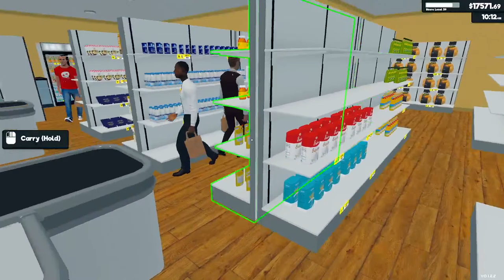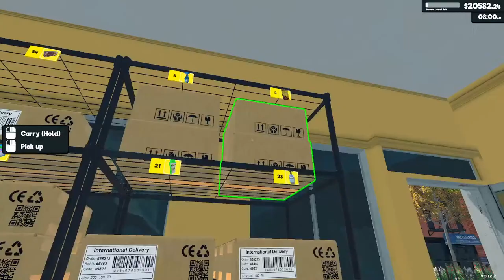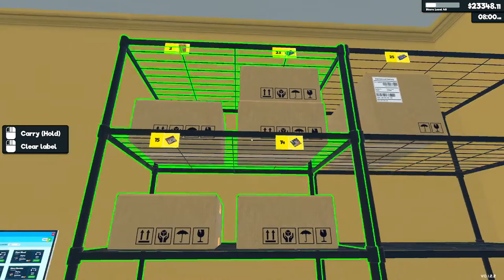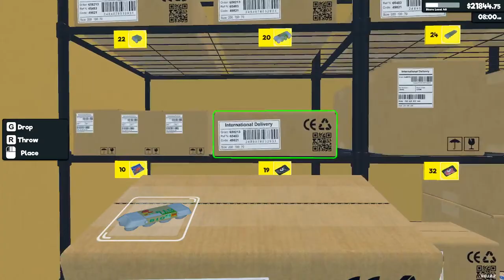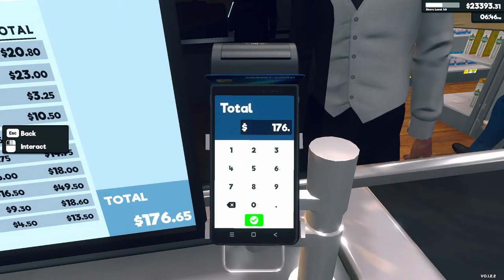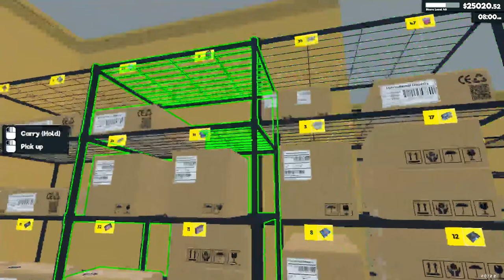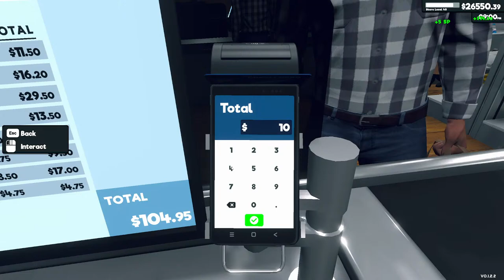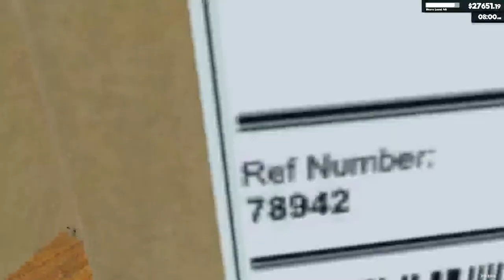Meat License Purchase / Ep 11 / Supermarket Simulator Early Access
Need a new license so lets jump in!

This game recent came out in early access and I am in love with it... just want to keep playing! Run your own supermarket. Stock shelves, set prices as you'd like, take payments, hire staff, expand and design your store. Online orders & delivery, shoplifters, security, local market are upcoming.
In the UPDATE:
What's new:
Added storage expansions
Reduced the cost of purchasing a storage
Added racks to stock boxes
Added a door between store & storage
Raised the ceiling for storage

Early Access game where you run your own supermarket. Stock shelves, set prices as you'd like, take payments, hire staff, expand and design your store. Online orders & delivery, shoplifters, security, local market are upcoming.

Thank you for stopping by and watching! Your support means the world to me.
Please take note: This channel is made for adults, by an adult. Not all content will be appropriate for under 18s. Some games will have content not for children. And occasionally language will be spoken which may be innappropriate for children.. You have been warned! Now Lets Have fun!!!